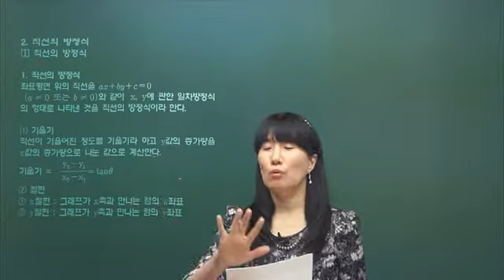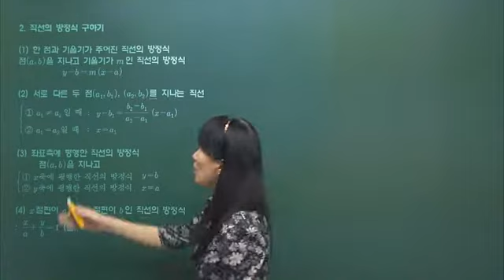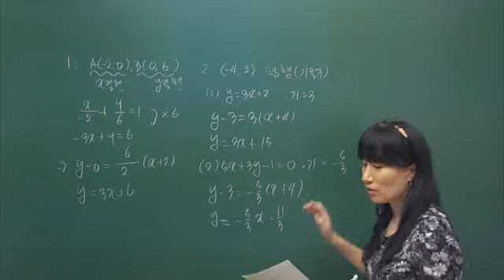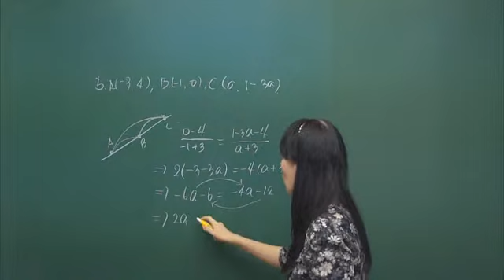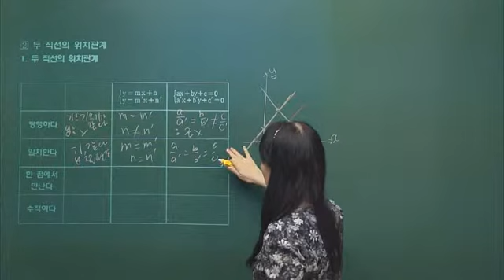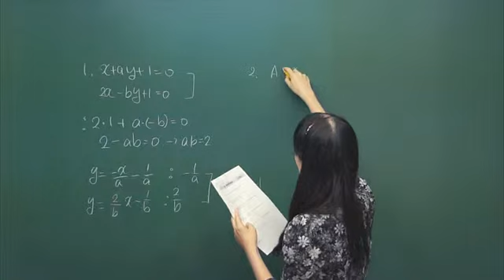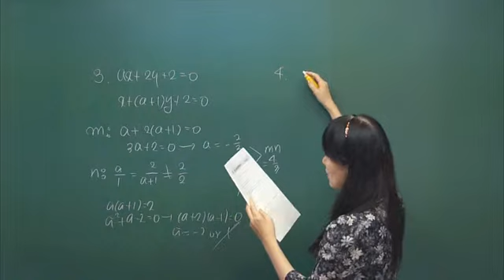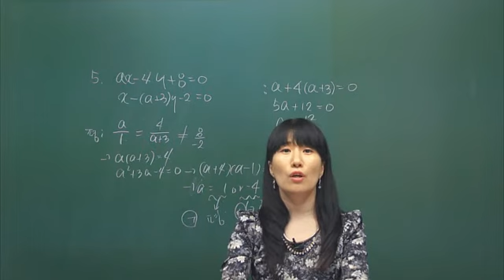더배움 9급공무원 수학 제34강 제2편 직선의 방정식p 143~